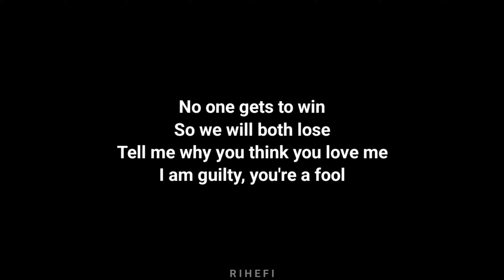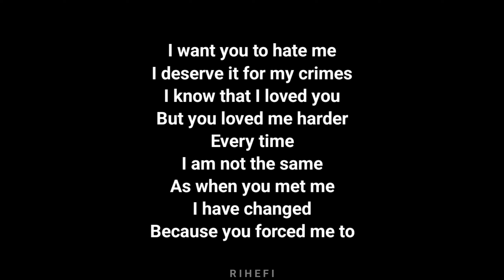Lizzy McAlpine - You Forced Me To (Acoustic Karaoke)